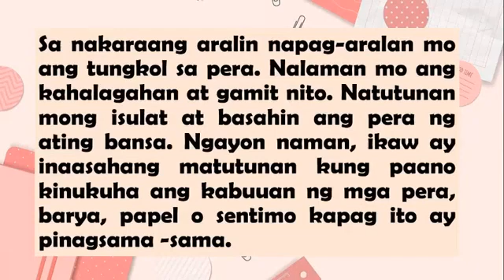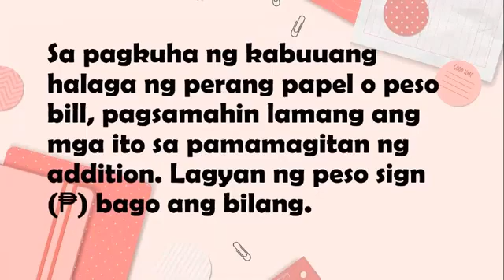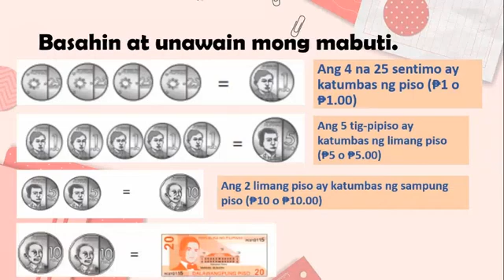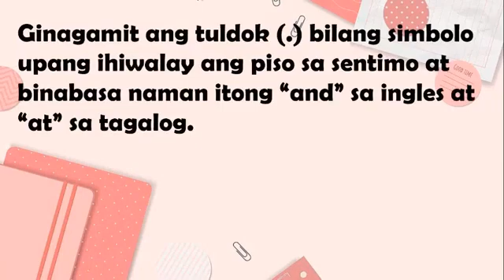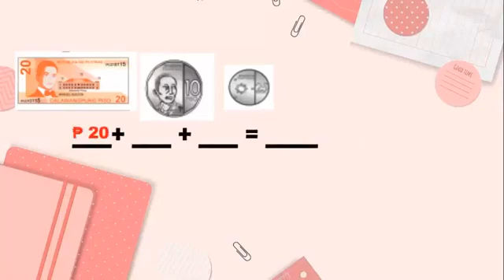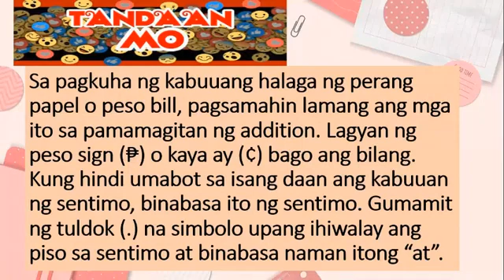Kabuuan ng nga Perang Papel at Barya